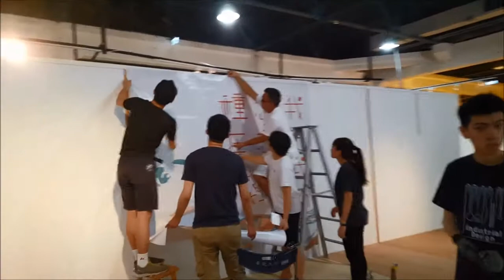【2017華山文創新秀畢業季】Part2 開展預告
華山文創新秀畢業季 第2波 將熱鬧展開
本次參展校系將在創意與藝術間各顯身手
5/18-5/21 你準備來華山接招了嗎！？

【展出校系】
✔ 國立臺南大學  視覺藝術與設計學系│《集體潛意識》
✔ 華梵大學  美術與文創學系│《我把我的意志種在這裡》